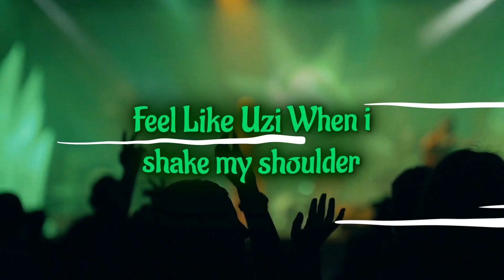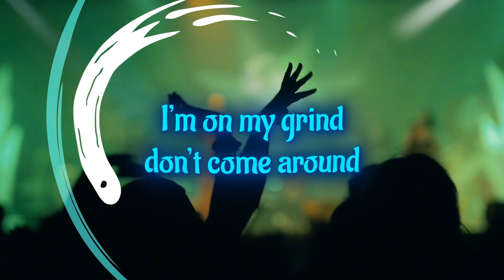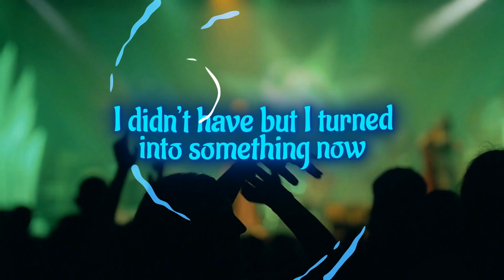Power Santana - Hunnids@Kpondabeat (Official Lyric Video)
Power Santana "Hunnids" Out Now

Power Santana 'Hunnids' out Friday the 14th  2023

Official lyric video for Power Santana  "Hunnids"